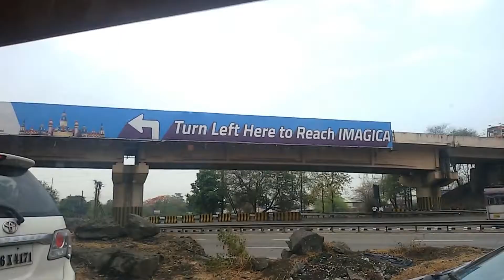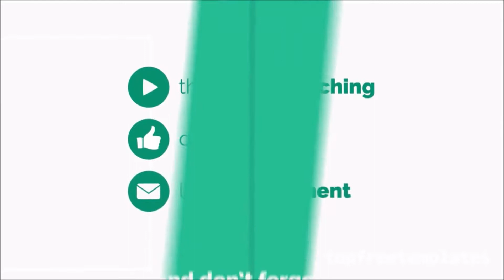Fun Tour Imagica Water Park | Adlabs Imagica Water Park | Fun Food Fantastic I Review#003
Kahaniya banti hai
Asha karata hoo mera yah Prayas aapko achaa lage
aap mera yah Channel jyada se jyada logo me share kare,
Thanks once again...
Dosto Duavo me yaad rakhana